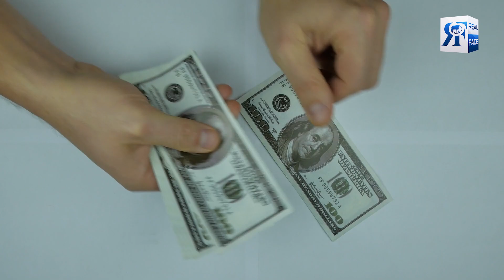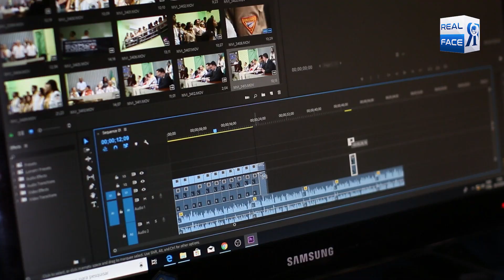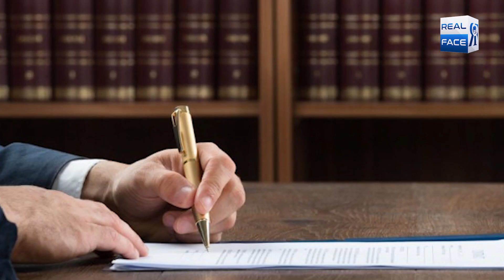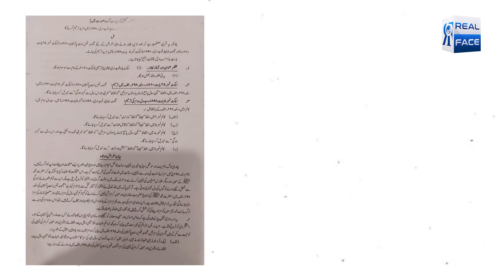Hatak Izut Ky Qanon Ko zarori Kehny Walo Ko Namoos Sahabah Bill Per Itraz Kio | Real Face Media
Namoos e Sahaba , Ahlebait Bill Passed from Senate of Pakistan ! ناموس صحابہؓ بل منظور
 سینیٹ نے توہین صحابہ، اہلبیت اور امہات المومنین کا بل متفقہ طور پر منظور کرلیا جبکہ ایک پارٹی نے  نے اس بل کی فوری منظوری کی مخالفت کی
بل کس نے پیش کیا اور مخالفت کس نے کی ؟ جانیے اس نیوز رپورٹ میں